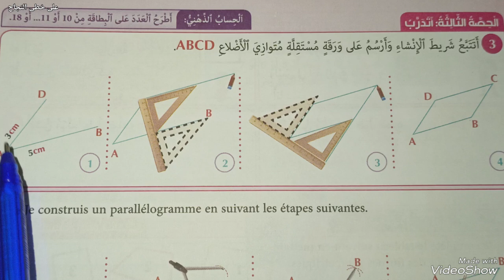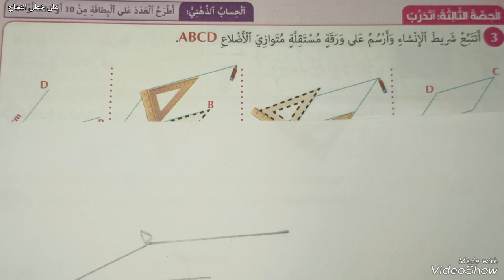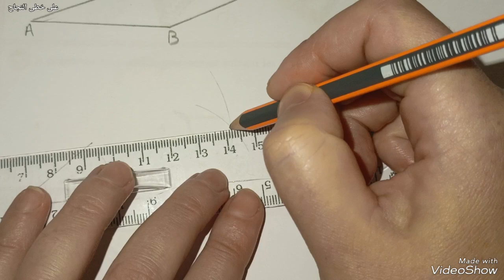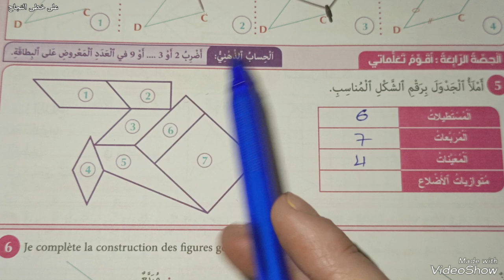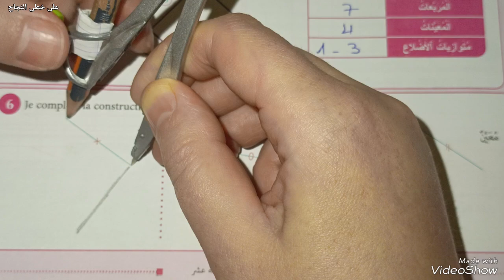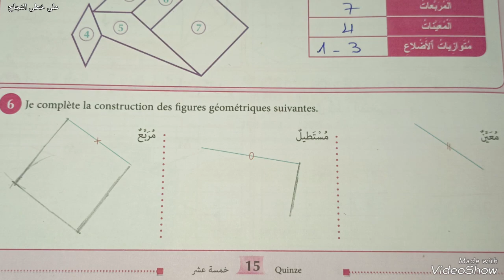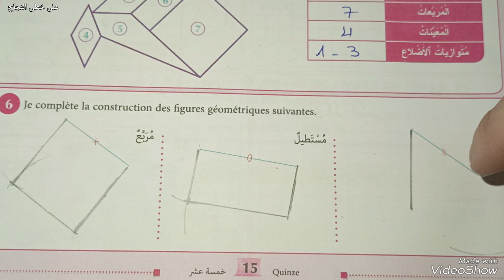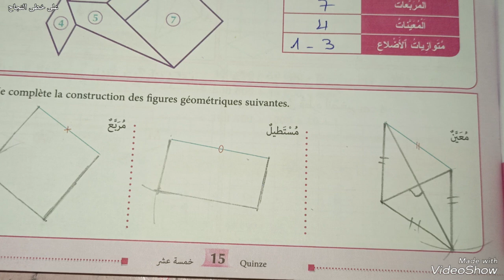المفيد في الرياضيات الرابع ابتدائي صفحة 15